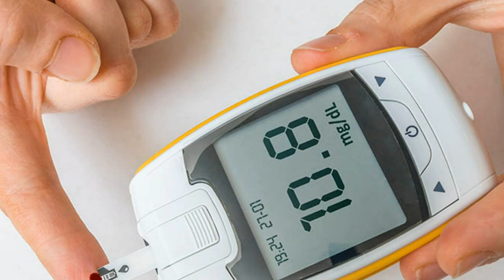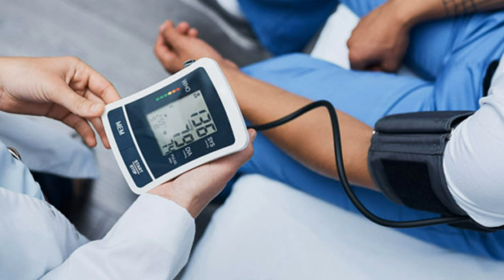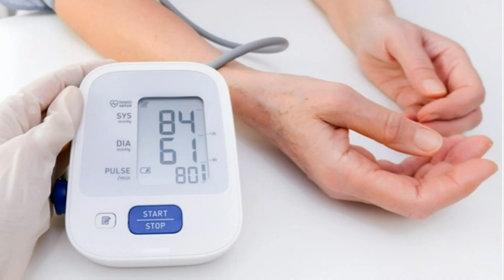क्या होगा अगर कोई व्यक्ति 7 दिन तक चीनी खाना बंद कर दे | Benefits Of Quitting Sugar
1 हफ्ता चीनी (Sugar) खाना छोड़ें फिर जो फायदे होंगे देख कर हैरान हो जाओगे| Benefits Of Quitting Sugar, See More Health Tips @

In our upcoming videos, we will be providing you guys with more and more effective videos based on Health, Fitness and Weight-loss including Home Remedies.

Our Effort & Our Priority Is To Make Our Daily Health Tips Family, To Always Stay Healthy-Fit & Enjoy Good Health with Long Life. So Keep supporting-keep watching!